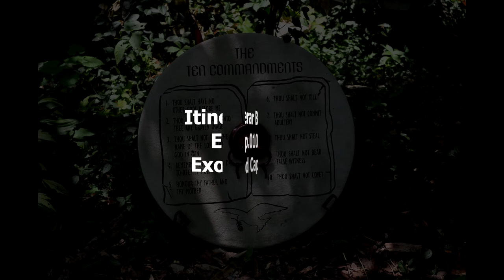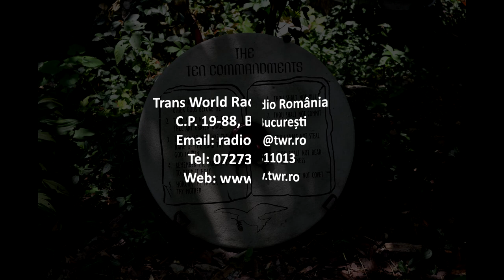Itinerar Biblic Ep 0106 Exod Cap 19